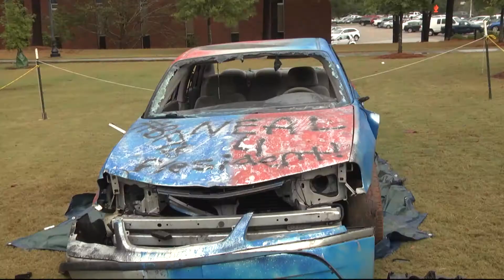Car Bash - TROY TrojanVision News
Troy University is getting ready for the annual Battle for the Belt, the rivalry game between TROY and South Alabama this Wednesday. And while the football team may get the chance to beat South on the field, TROY students had to make do with beating a car decorated in South Alabama colors. TROY TrojanVision News’ Madison Neal has the details.